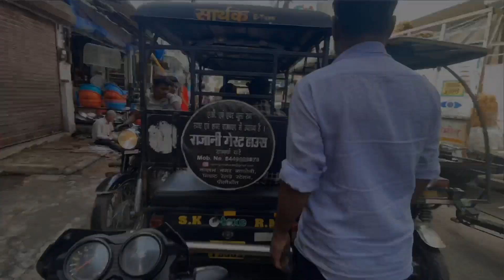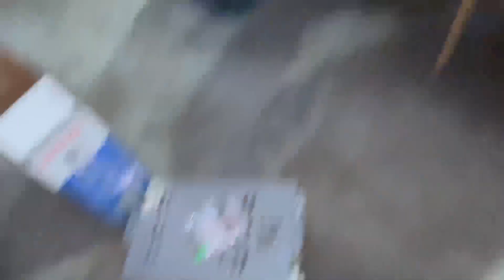C2C Supermarket Mall Main Ye Kya Ho Gaya